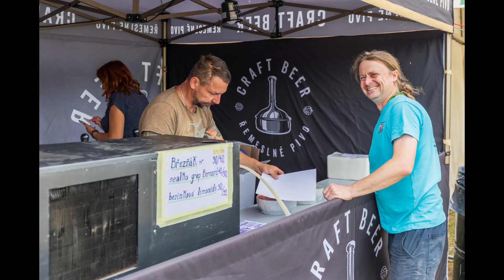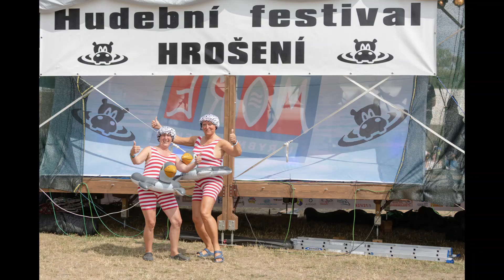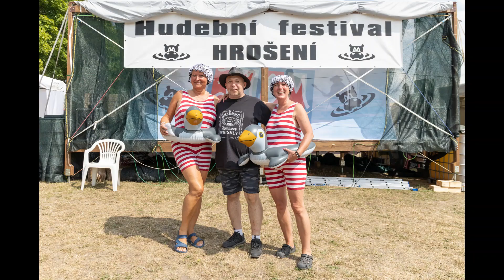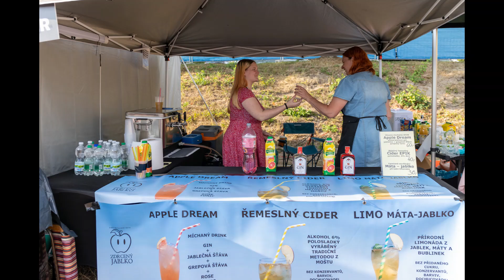Hudební festival Hrošení na Řece 2023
6. ročník dvoudenního hudebního festivalu Hrošení na Řece v kempu Moře u rybníku Řeka - Krucemburk, nedaleko Ždírce nad Doubravou, 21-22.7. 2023